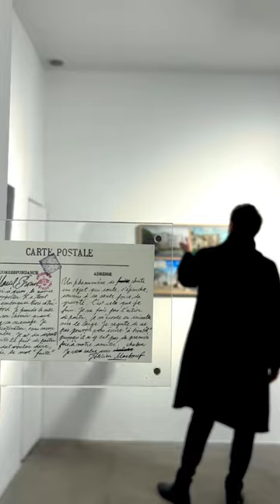WINSHLUSS | SOMETHING IS BURNING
Exposition à la Galerie Vallois, Paris

Pour sa cinquième exposition personnelle à la Galerie Georges-Philippe et Nathalie Vallois, Winshluss (Vincent Paronnaud de son vrai nom) nous place face une réalité brûlante. Something is burning, titre de lʼexposition, annonce la couleur : jaune, rose, rouge, tout sʼenflamme en effet ! Je vous lʼavais bien dit, ricane-t-il…

Something is burning, quelque chose est en train de brûler… On peut en rire ou en pleurer. Winshluss nous propose de faire les deux en même temps !